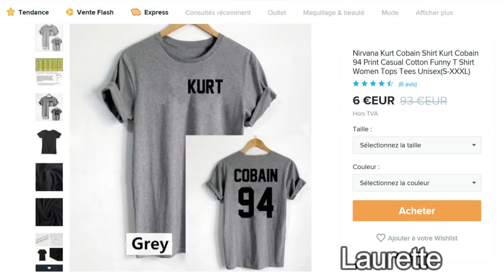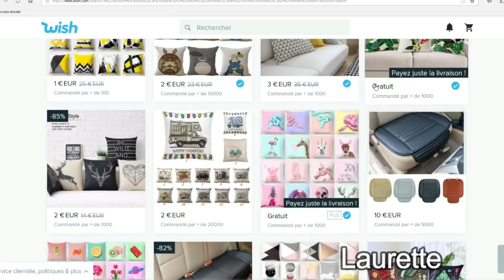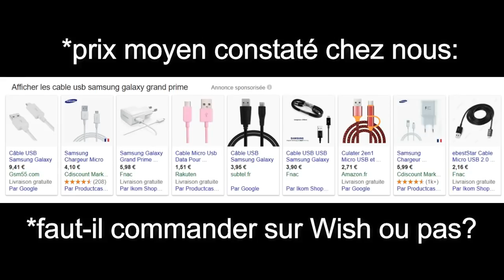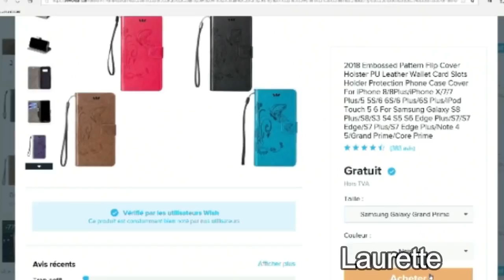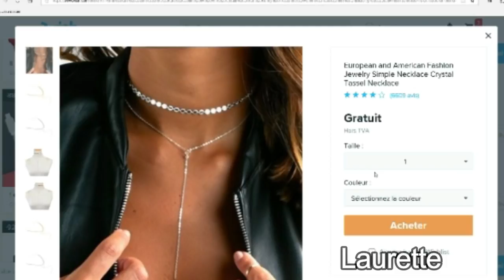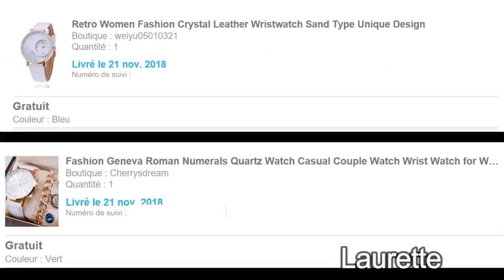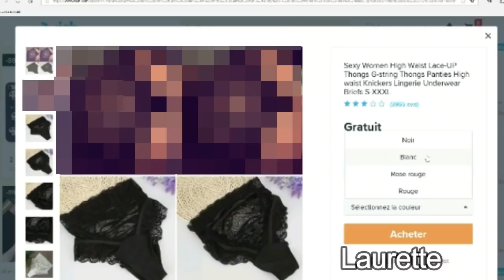"J'achète" des PRODUITS GRATUITS sur WISH !!!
Aujourd'hui je teste les produits gratuits sur le site WISH...

*CETTE VIDÉO N'EST PAS SONSORISÉE ET IL N'Y A PAS DE DÉMO DES PRODUITS (avec ma tête à côté) POUR ÉVITER A NOUVEAU LE VOL D'IMAGES.

**Musiques utilisées:

Dispo sur la chaîne "Musique libre de droit"

PS: Un modérateur lit TOUS les commentaires AVANT MOI donc les personnes qui se moquent, insultent, rabaissent...QUI QUE CE SOIT, sont systématiquement BLOQUÉES et les messages SUPPRIMÉS...de même les commentaires contenant des liens vers des sites ou des vidéos sont supprimés pour éviter les spams et abus de toutes sortes!
Merci de rendre cet "espace public" agréable pour tout le monde.